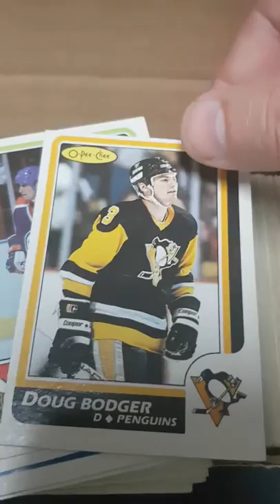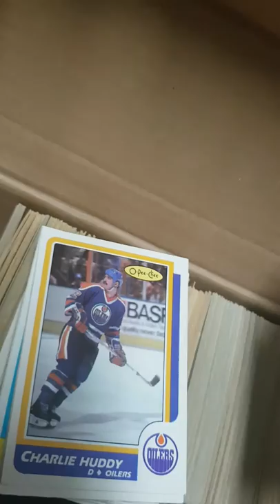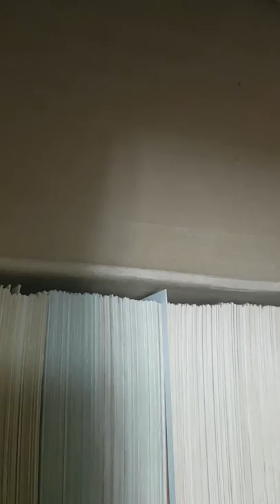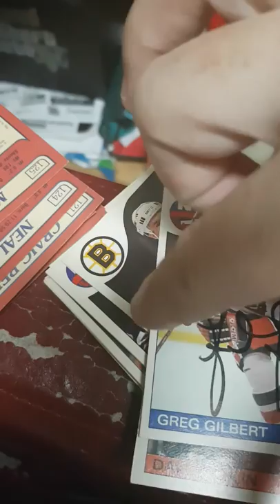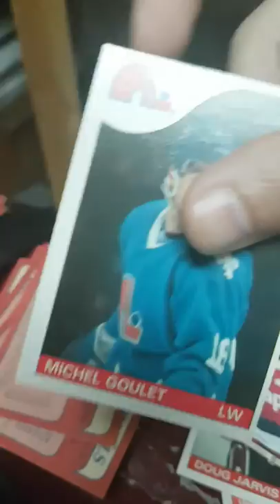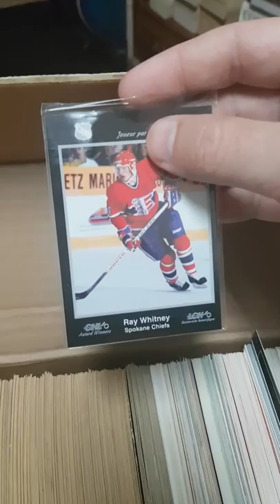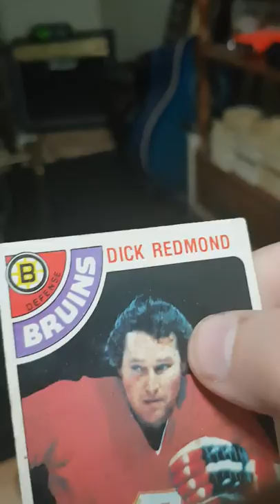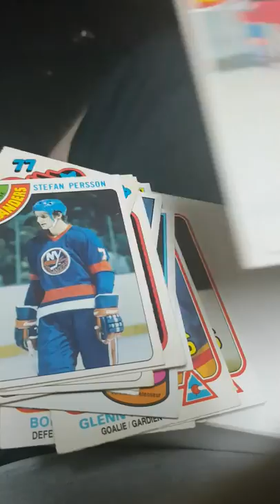Hockey cards And what you should know